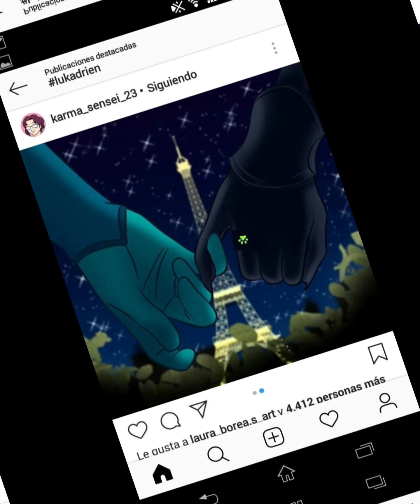Lukadrien edit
Music and Pics aren't mine